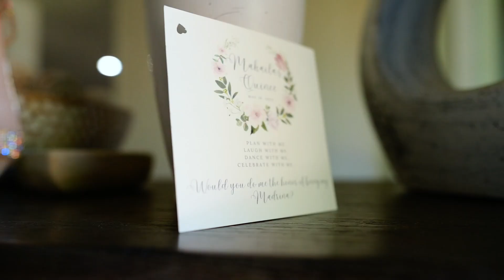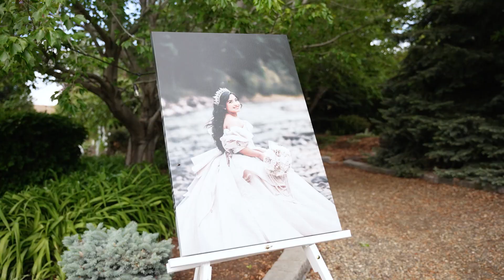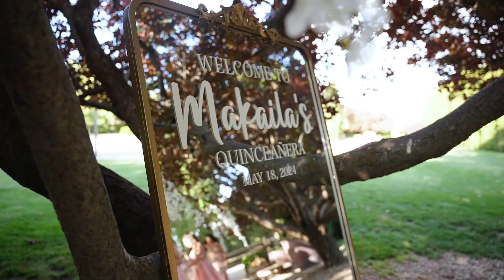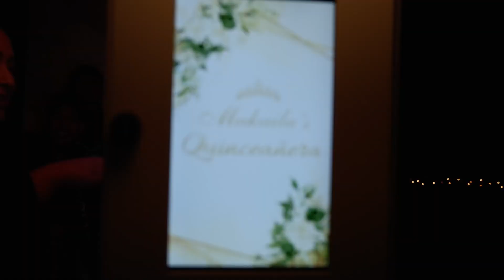Makaila Villanueva Quince // Feature Film